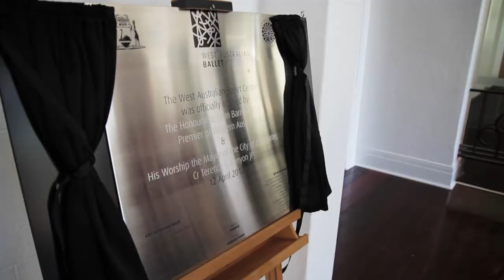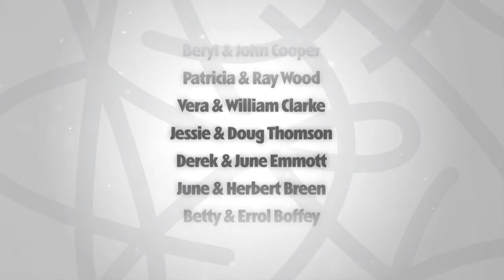The 1952 Club.mp4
As our Diamonds season draws to a close, we would like to wish a very happy 60th Diamond Anniversary to a few friends in The 1952 Club.